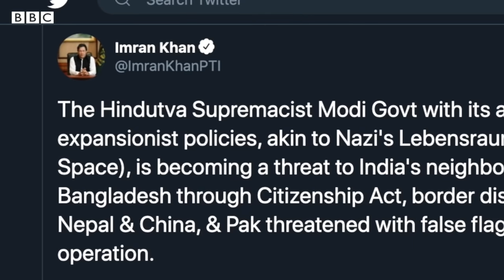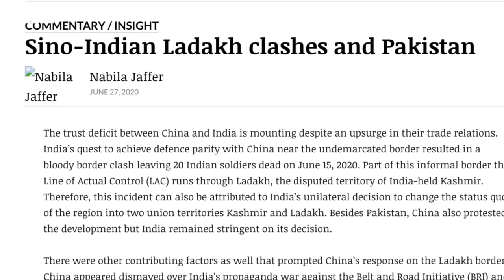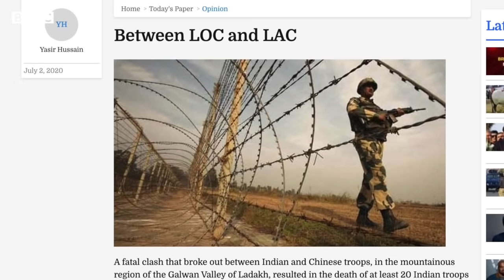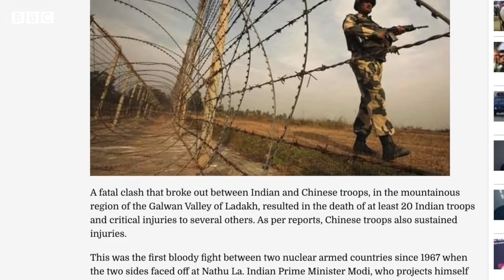India-China tension पर Pakistan क्यों परेशान? (BBC Hindi)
जब भारत और चीन के बीच सीमा पर तनाव बढ़ा तो पाकिस्तान बहुत ध्यान से पूरे घटनाक्रम को देख रहा था. इस वीडियो में हम आपको बताएंगे कि पाकिस्तान में भारत और चीन के बीच हुए सीमा विवाद को कैसे देखा जा रहा है, वहां की मीडिया क्या नैरेटिव बना रही है. ये रिपोर्ट बीबीसी मॉनिटरिंग ने तैयार की है जो दुनिया भर के मीडिया में प्रकाशित होने वाली ख़बरों पर रिपोर्टिंग और विश्लेषण करता है.
वीडियोः सर्वप्रिया सांगवान और मनीष जालुई